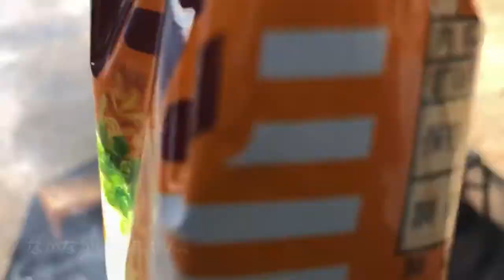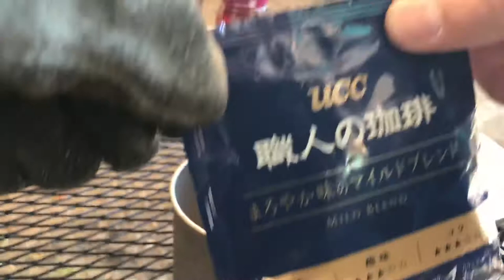デイキャンプに行こう！ 子供と一緒に小春日和の手抜きご飯。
ch.SOTOASOBIをご覧頂き誠に有難う御座います。
今回は岡山県井原市にある天神峡へデイキャンプをしに行きました。
子供二人を連れて一人で上手くできるかどうか不安です。
目的地へ着くと、そこはとても綺麗な川があり、素晴らしい場所でした。
今回は冬ですが、春や秋などもまた違った美しさのある場所だろうと思いました。
また違う季節にも訪れたいです。
小魚もいたりするので魚釣りするのも良いですね。
忙しい毎日ですが、ちょっとデイキャンプでもいかがですか？良いもんですよ！

Utimのエプロン
Jungle Cloth Apron “Coelacanth “